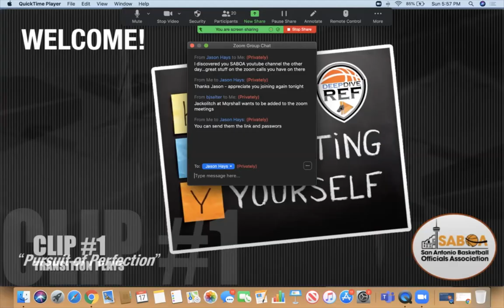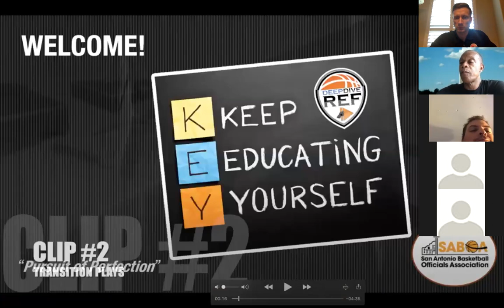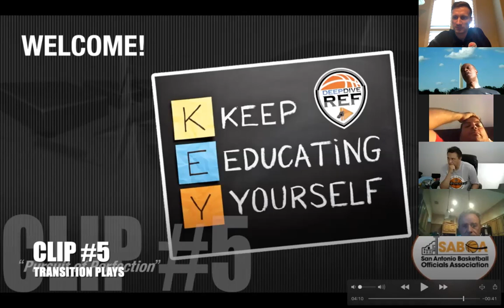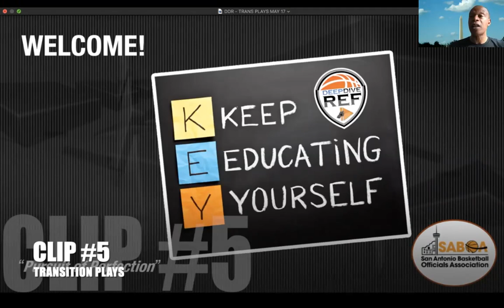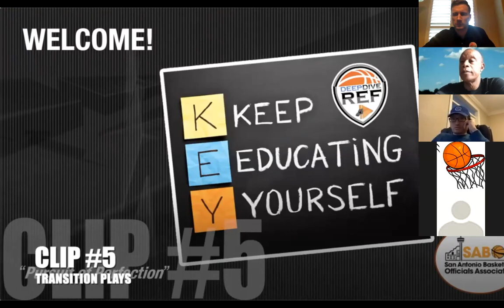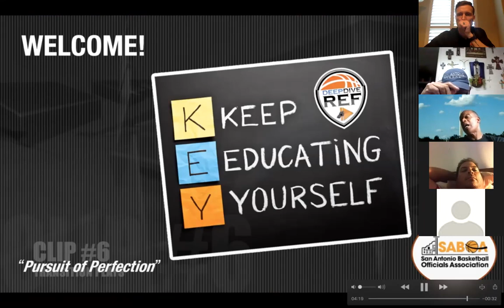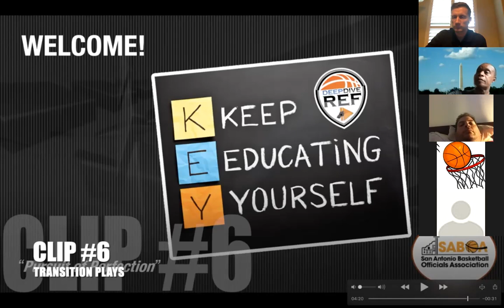DDR ZOOM MAY 17 WITH DDR FOUNDER RODNEY MOTT